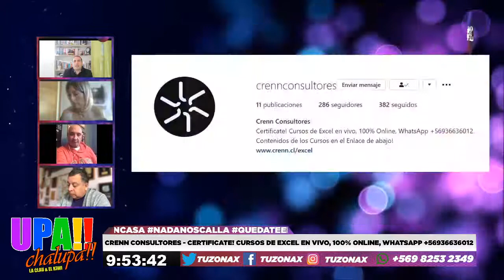UPA!! CHALUPA!! EN VIVO LA CLAU & EL KIWI JUNTO AL GRAN WILLY SABOR & RICHARD ROSSEL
UPA!! CHALUPA!! EN VIVO LA CLAU @CLAUEPELMAN & EL KIWI @GRANKIWI.AW JUNTO
AL GRAN WILLY SABOR & RICHARD ROSSEL

DIRECCIÓN : FAKIR MUÑOZ

TODO ESTO Y MUCHO MÁS ACÁ EN TUZONAX